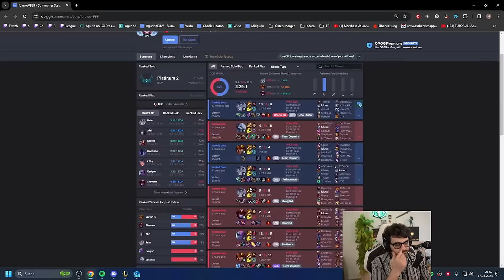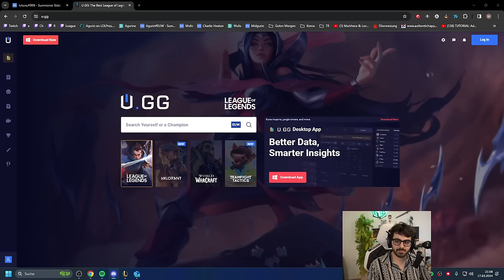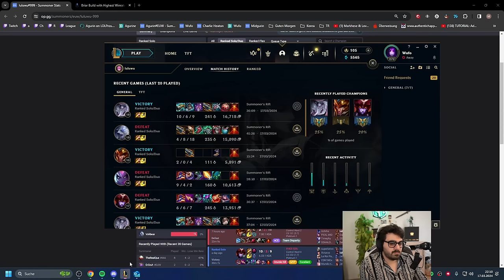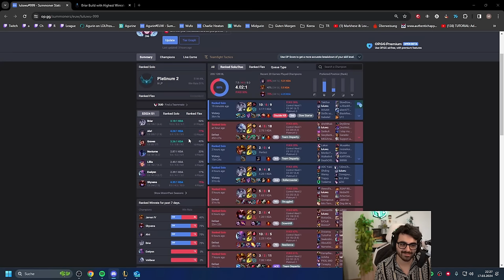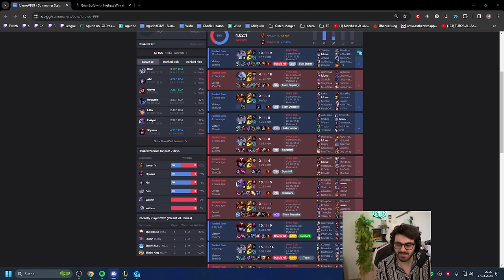ICH BRINGE IHR BEI WIE MAN MUTET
Musik wurde bereitgestellt von Tenno (vielen Dank dafür UwU)

Abspannsong: Vairo - Scarab

Wenn du ein Coaching möchtest: ich biete 1 Stunde Coachings für 150€ an. Schreib mich auf Discord an um einen Termin auszumachen: Agurin#4982